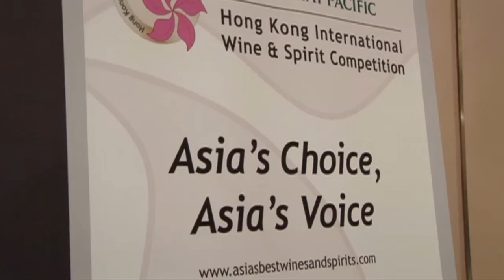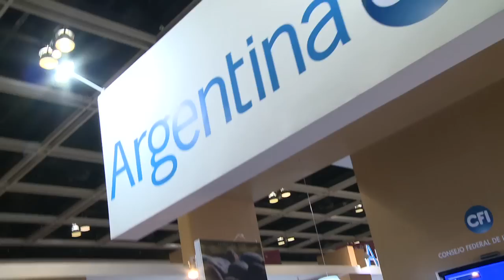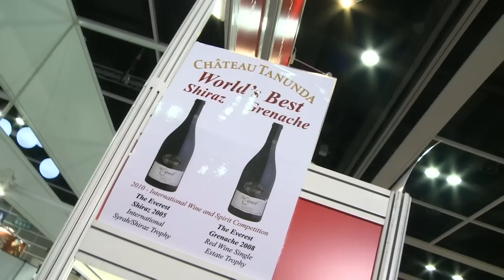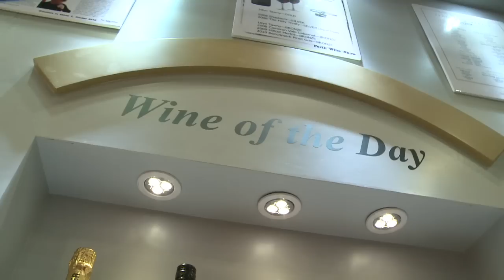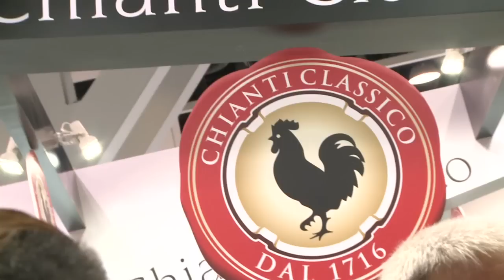Full of Flavour: HKTDC Intl Wine & Spirits Fair 2010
The HKTDC Hong Kong International Wine & Spirits Fair has hosted a record number of exhibitors in its third edition held 4-6 November at the Hong Kong Convention and Exhibition Centre. Among the labels making a splash at the event were vintages from partner nation Australia and winners of a major Asia-based competition.